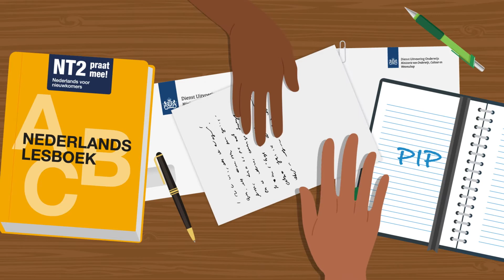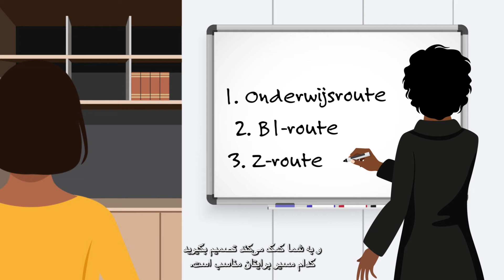Inburgeren - FARSI SUBS